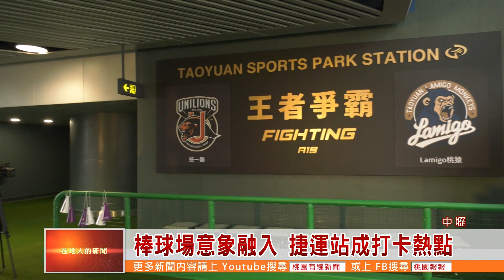桃園有線新聞20190318-棒球場意象融入 捷運站成打卡熱點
中華職棒三十年的賽季即將開打，開幕戰就在桃園青埔棒球場舉行，為了吸引更多民眾搭乘捷運來觀賽，桃園捷運公司特別與職棒球隊合作，把機場捷運A19站，打造充滿棒球意象的主題車站，有球員休息室、牛棚、記分板等元素，讓車站大廳瞬間變得趣味十足，也成為民眾打卡熱點。

市長鄭文燦站上打擊區，體育局長莊佳佳則化身投手，這裡可不是棒球練習場，而是機場捷運A19站大廳，在職棒球季開打前夕，桃園捷運公司在這裡形塑滿滿棒球元素，還有仿照球員休息室的區域，以及球迷看台區、記分板，巧妙地讓球場特色融入車站。
(訪 搭捷運民眾)

A19站緊鄰桃園青埔棒球場，球迷搭捷運來看球超方便，而且還可以憑棒球賽票根，搭捷運回程免費，現在多了這些棒球意象造景，市府也順勢推出打卡送紀念品的活動，只要在3/23.24兩天，搭捷運來這裡打卡，就可以拿到獨家紀念品。
(訪 市長 鄭文燦)

根據市府統計，在球季期間，平均每場比賽有六百人坐機場捷運來看球，大比賽時則超過兩千人，在融入棒球特色之後，也可望能拉抬整體運量。